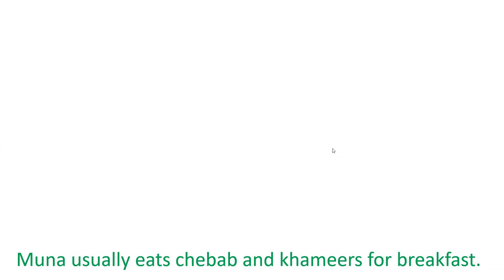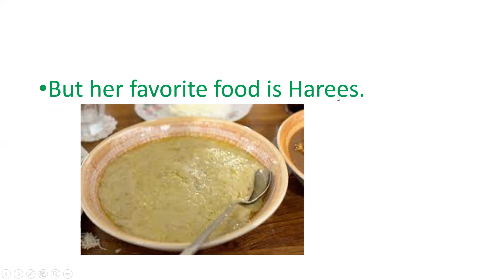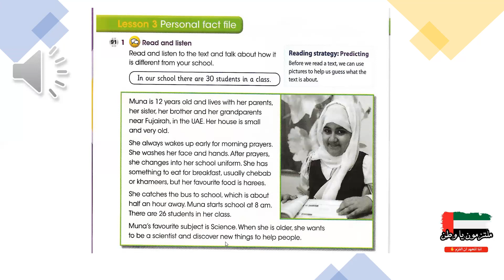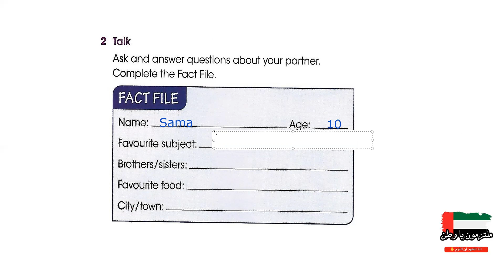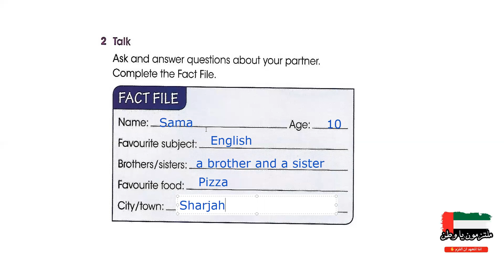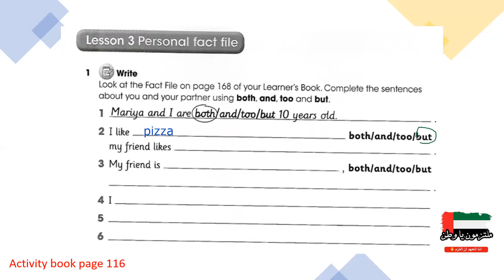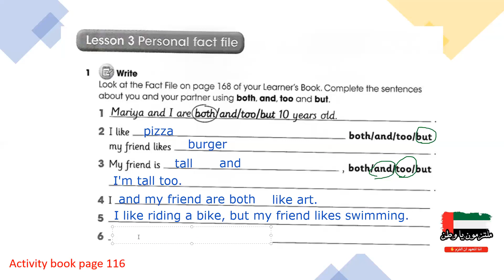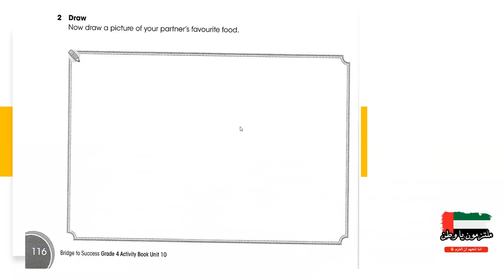Grade 4 unit 10 lesson 3